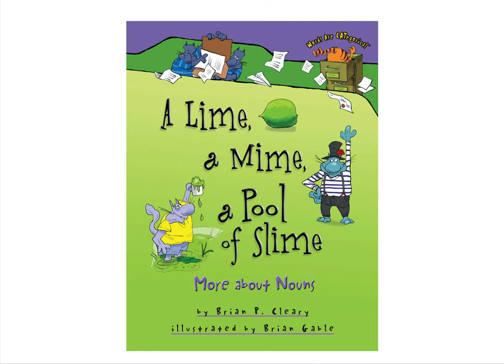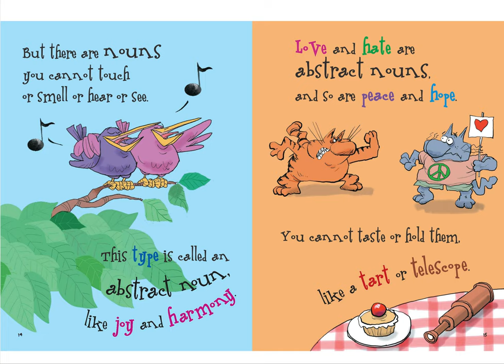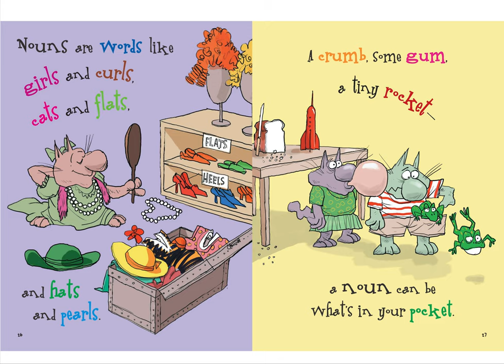A Lime, a Mime, a Pool of Slime